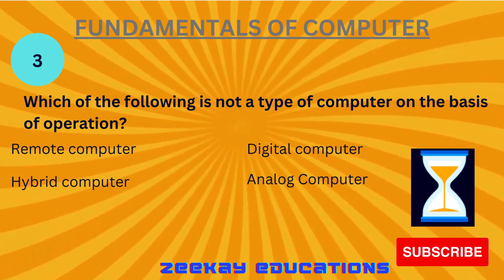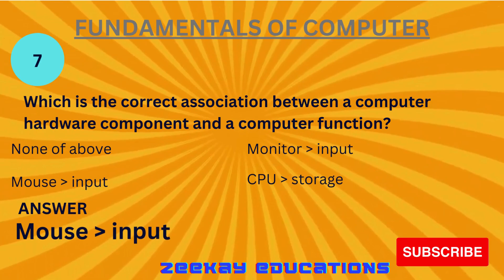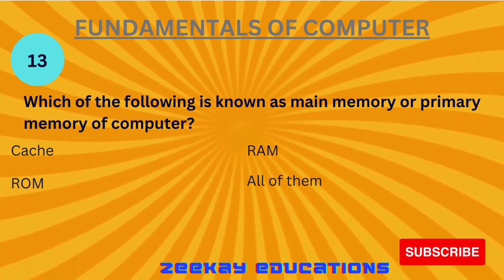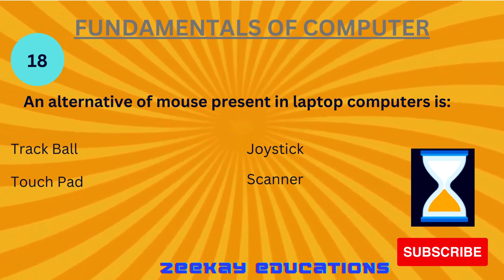Important MCQs Computer 9th Federal & Punjab Board || Chapter 1 || School & College Important MCQs